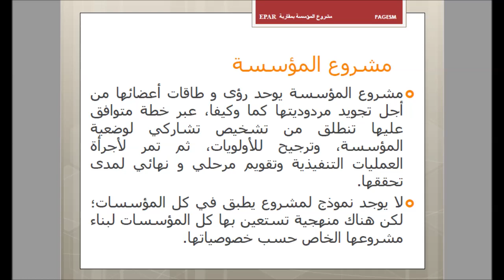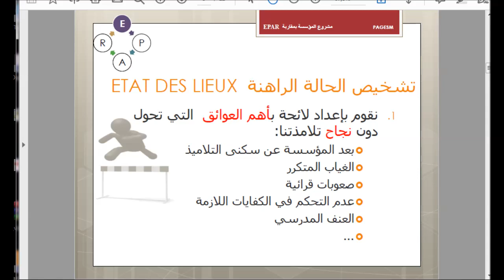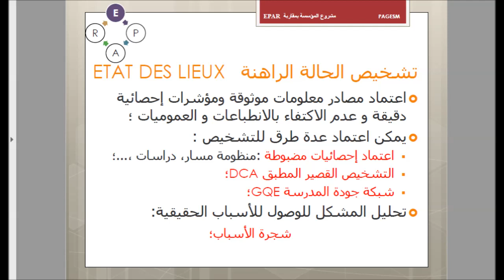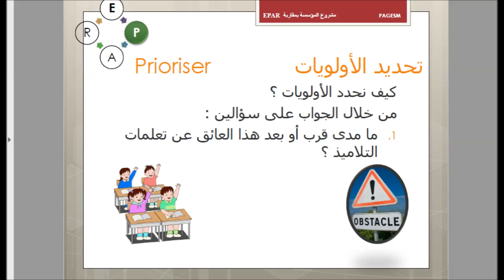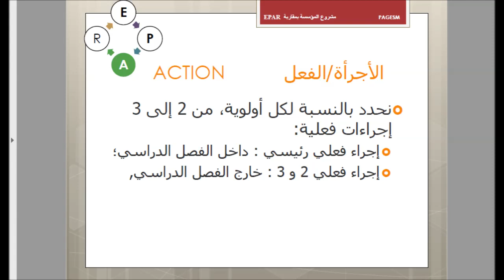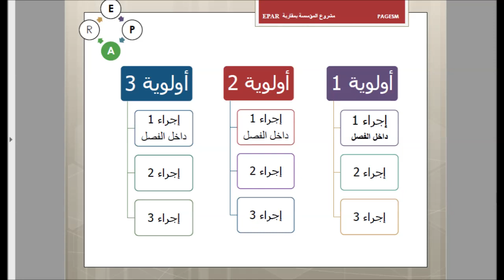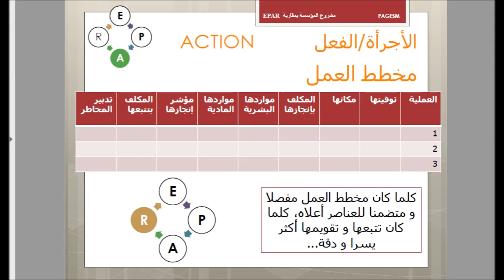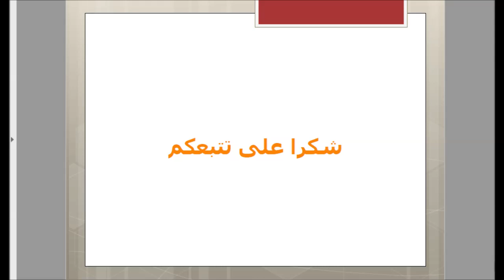مشروع المؤسسة بتقنية EPAR EPAR (REGULATION ـ activitéـ priorité ـ état de lieu) المذكرة /159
تجاوزا للضبابية الي عرفها مشروع المؤسسة في مساره قدم الفريق المسؤول عن المشروع  PAGESM  منهجية مبسطة و مختصرة تعرف بمنهجية EPAR (REGULATION   ـ activitéـ priorité ـ état de lieu) ورغم أن المذكرة  رقم 14 /159
ركزت على أربعة مراحل إلا أنها أكدت على ضرورة الانطلاق من تكوين فريق مصغر للقيادة و بالتالي المرور من مرحلة الإعداد التي تسبق مرحلة التشخيص فيصبح على الشكل التالي :

الإعداد
التشخيص
الأولويات
الأجرأة
الضبط (التتبع و التقويم)
1 مرحلة الإعداد للمشروع
"يشكل مدير المؤسسة قبل متم شهر شتنبر فريقا مصغرا تتكون نواته من أعضاء مجلس التدبير و تمثل فبه باقي مجالس المؤسسة ، كما يمكن أن يستعين الفريق بكل إطار يمكن أ ن يفيد بتجربته في المجال"
لذلك يعتبر المشروع الناجح هو الذي ينبني على المقاربة التشاركية و منهجية التدبير الجماعي للمؤسسة
تشكيل الفريق  :
فريق القيادة  : مجلس التدبير بقيادة المدير
مواصفاته  :  الانخراط ـ التطوع ـ الكفاءة ـ المبادرة ـ الحماس
مهامه  :  تحديد الأهداف ـ الخطوات ـ عقد اللقاءات ـ تشكيل فرق العمل و اللجان ـ السهر على الإنجازوالتنفيذ ـ توفير الموارد  التتبع والتقويم
فرق العمل و اللجان  :  أعضاء المجالس ـ المتعلمون ـ هيئة التفتيش و التوجيه و الشركاء في مجال الدعم الاجتماعي و المادي أو التقني أو الثقافي
2 مرحلة التشخيص
التشخيص مرحلة تهتم بجمع و تحليل المعطيات المرتبطة بالبيئة الداخلية و الخارجية للمؤسسة قصد تحديد نقط القوة و نقط الضعف و الفرص المتاحة و التهديدات المحيطة و ذلك لاستثمارها في تحسين جودة التعلمات
تجزأ معطيات البيئة الداخلية و الخارجية غلى مجالات و يقسم فريق القيادة إلى مجموعات تختص كل واحدة بتشخيص مجال محدد و يلعب المدير دورا اساسبا في توفير البيانات و المعلومات و التنسيق
 جمع البيانات
مصادر جمع البيانات :
النتائج الدراسية من خلال المنظومة المعلوماتية مسار
تقارير المجالس التربوية و التعليمية
تقارير تقويم المستلزمات
تقارير مدير المدرسة
تقارير و مقترحات جمعية الآباء
أـ بيانات البيئة الداخلية للمؤسسة : وضعية المؤسسة قروية أم حضرية ـ البنية التحتية  ـ المحيط القريب من المؤسسة
بعد المؤسسة عن سكنى التلاميذ ـ عدد التلاميذ
   معطيات خاصة بالتلاميذ  :  نسب الغياب و النجاح ـ معلومات حول التقويمات ـ الموارد المتحكم فيها وغير المتحكم فيها
   معطيات خاصة بالأساتذة  : المستفيدون من التكوين ـ نوع التكوين ـ مستوى التمكن من البيداغوجيات الحديثة ـ درجة الانخراط في الأنشطة الموازية ـ مستوى التمكن من تيكنولوجيا الإعلام والتواصل

ب ـبيانات البيئة الخارجية للمؤسسة Sadمعلومات تخص الآباء و جمعية الآباء و الشركاء الدائمون)
هذا و تتطلب مرحلة التشخيص الإلمام والقدرة على توظيف تقنية جمع البيانات و المعلومات (الاستمارة  الملاحظة  المقابلة  الوثائق الرسمية...) وترتيبها و تصنيفها في جداول و تحوياها إلى رسوم مبيانية و كذا القدرة على قراءتها لاستنتاج نقط القوة و نقط الضعف و الفرص و التهديدات و الانطلاق منها لتحديد وترتيب الاولويات

نقط القوة : تساعد على تحقيق الاهداف و أجرأة الأنشطة
نقط الضعف : من بينها يختار فريق القيادة الأولويات
الفرص : هي الإمكانات الخارجة عن المؤسسة و التي تمثل دعما إضافيا للمشروع
التهديدات : تشكل معيقات و مخاطر يمكن أن يواجهها المشروع ، تحديدها يمكن أن يساعد على تجنبها
 نقط القوة و نقط الضعف مرتبطة بالبيئة الداخلية للمؤسسة
 نقط الفرص و التهديدات مرتبطة بالبيئة الخارجية للمؤسسة

 صياغة المنظور المحلي :
يصاغ المنظور المحلي صياغة واضحة وسهلة الفهم انطلاقا من نتائج تحليل معطيات التشخيص على شكل فقرة تلخص أولويات مشروع المؤسسة
3 مرحلة تحديد الأولويات
 تحديد أولويات المشروع انطلاقا من الحاجات والأولوبات المستعجلة التي كشفت عنها الفروق الموجودة  بين الوضعية المنشودة و الوضعية الحالية بمواطن قوتها و ضعفها مرفقة بمؤشرات قياسها
يكون عدد تحديد الأولويات من 2 ألى 3 كحد أقصى و تتمحور حول المعيقات الرئيسية
نمودج  لبعض الأولويات  :  ـ تنمية كفايتي التعبيرالكتابي و القراءة
                               ـ تنمية كفايتي التواصل الشفهي و الرياضيات
                              ـ تنمية السلوكات المدنية
 تحديد الأهداف الخاصة : يمكن تحقيقها على أرض الواقع و قابلة للملاحظة والقياس
 تحديد المؤشرات : يتم ترجمة الأهداف الخاصة إلى معايير و كمؤشرات قياسها للحكم على مدى تحقق الأهداف
مثال لمؤشرات مرتبطة بالمهارات القرائية : معدلات نقط القراءة نسبة الكتب المعارة درجة الانخراط في المكتبة
4 مرحلة الأجرأة :  (التنفيذ)
مرحلة تستوجب توفر مجموعة من الكفايات العملية التي بموجبها يتم العمل على أرض الواقع و تنظيم الإنجاز و استعمال الموارد و تنسيق المهام و الأعمال و المسؤوليات و الأدوار
يجب أن يسهر فريق العمل على توثيق المنجزات و الاجتهادات و سير الأعمال لتكون مرجعا  عند التبع والتقويم
5 مرحلة الضبط Sad التتبع والتقويم )
 تأتي مرحلة التتبع و التقويم :
ـ    للتثبت من تحقيق الأهداف المطلوبة و القيام بالتصويبات المناسبة على ضوء النتائج